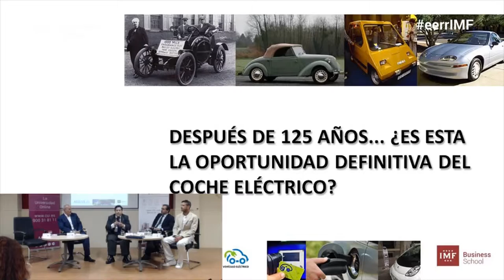Mesa redonda: el futuro del coche eléctrico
IMF y AEDIVE organizaron la primera Mesa Redonda sobre el futuro del coche eléctrico y en ella los grandes expertos del sector de la movilidad sostenible llegaron a grandes conclusiones.

En este video Álvaro Rodríguez de Sanabria, Dr del Área de Medio Ambiente, Energías Renovables y Licenncia Energética de IMF Business School nos cuenta más acerca del futuro del coche eléctrico, planteando si es o no es el momento del vehículo eléctrico.

Los protocolos de contaminación en las grandes ciudades marcan un futuro incierto tanto para los vehículos diésel como para los más veteranos, ya que estas normativas contemplan que este tipo de coches, considerados los más contaminantes, tengan prohibido el acceso al centro de las urbes cuando los niveles de CO2 y NOx superen determinados niveles.
La idea de que el coche eléctrico tiene futuro y ha llegado para quedarse fue prácticamente unánime. Los expertos coincidieron en afirmar que, después de la invención hace 125 años del coche eléctrico, es ahora cuando existe una verdadera oportunidad de que se quede y para siempre.
Además, analizaron su progresión en una ciudad como es Madrid y el papel de España en este tipo de medidas sostenibles, siendo en este terreno donde los contertulios reconocían que había mucho camino por recorrer. Aquí, según afirmaba Arturo Pérez de Lucía, las Autoridades “deben ser diligentes ya que en muchas ocasiones son medidas banales y en otras es cubrir el expediente”.

Las energéticas, los fabricantes y, cómo no, la mentalidad del consumidor han de seguir evolucionando para que, por fin, y de una manera más determinante, el coche eléctrico se imponga por encima del de combustión.

*Para obtener más información acerca de la agenda de próximos eventos en IMF Business School: